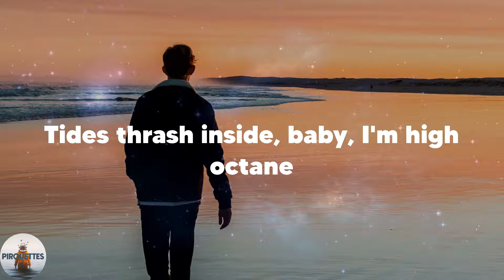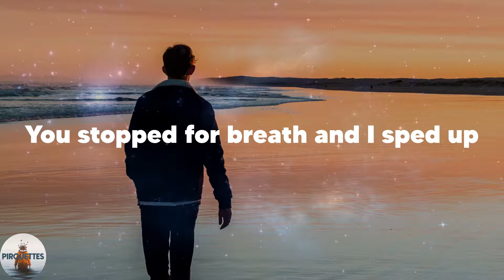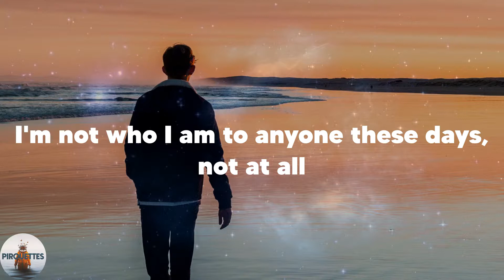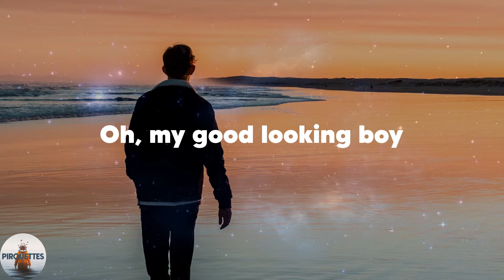Suki Waterhouse - Good Looking (Lyrics)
️🎶Lyrics Suki Waterhouse Good Looking
Tides thrash inside, baby, I'm high octane
Fever in a shock wave
My core vibrates in an opium haze
Yet you think we're the same
The skyline falls as I try to make sense of it all
I thought I'd uncovered your secrets but, turns out, there's more
You adored me before
Oh, my good looking boy
Play casino halls on one of my eyeballs
Roll the dice on my thighs
You stopped for breath and I sped up
Just to impress you
You're not who you are to anyone, to anyone
You're not who you are to anyone, to anyone, these days
I'm not who I am to anyone, no, not me at all
I'm not who I am to anyone these days, not at all
The skyline falls as I try to make sense of it all (not to anyone, anyone, anyone)
I thought I'd uncovered your secrets but, turns, out there's more (not to anyone, anyone, anyone)
(Not to anyone, anyone, anyone)